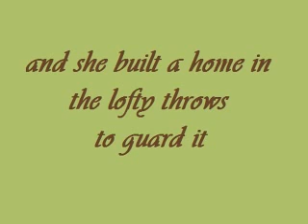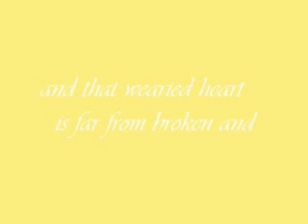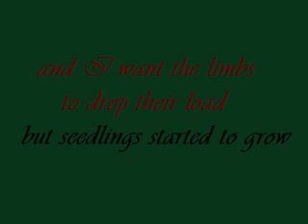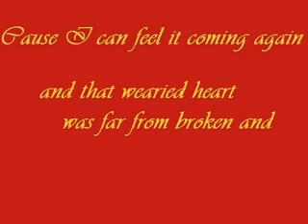Sailship Hidden In The Leaves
Happy Birthday Mark!!! :D

Apparently there are a few minor mistakes in the lyrics, and I didn't want to clutter the video with alot of bubbles. So, here are the lyrics.

She left her heart in the broken branches above me in the leaves
and she built a home in the lofty throws to guard it
underneath the sky that was blowing a breeze
I watched as she shed all her leaves
and then her heart hung there in the winter air and spring
aint just around the bend
but I can feel it coming again
and that weary heart is far from broken in
and I can feel it coming around
and I'm just waiting here for it to fall down

and I shivered there in the shaky shadow of branches thrown on the snow
and I want the limbs to drop their load but seedlings started to grow
she shouted you're wasting all of your time
the flowers are blooming and this heart is only mine

and I can feel it coming again

for it to fall down.

So rather than waiting for it
I left the frozen ground behind
and climbed up instead

cause I can feel it coming again
and that wearied heart was far from broken and
and I can't believe what I found
since I decided to leave the ground